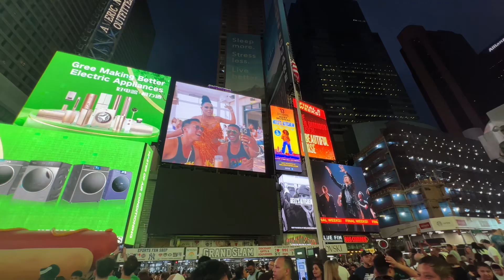LOST IN NEW YORK CITY | VLOG 65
What Is Up Everyone And Welcome Back To Another New Vlog 65 And Todays New Vlog I Went Alot Of Places Like Brooklyn Bridge , Dumbo Bridge , Manhattan Bridge , Time Square Also I Went To  Indian Restaurants , I Went Swimming , Union Trade Center Tower , Union Westfield Mall Center And Then At Last I Went To Sheraton Hotel Then I Took Some Time-Lapse From Night Till Morning … I Had Alot Of Fun In New York City It Was My First Time In New York

Until Then Stay Lit 🔥